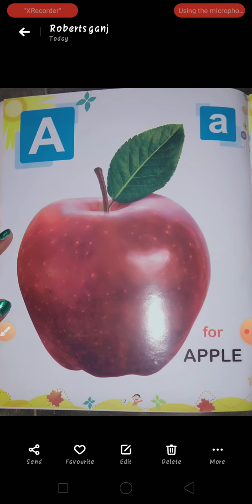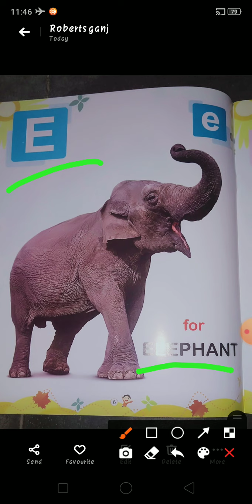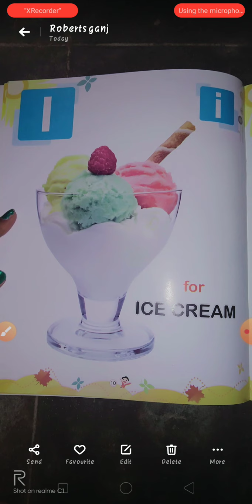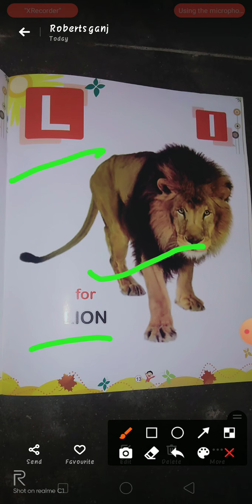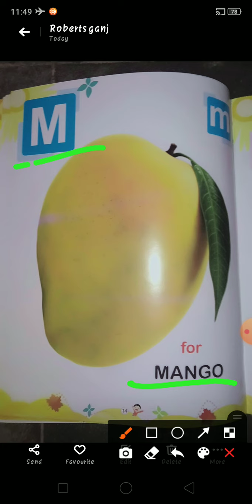Class- nursery Alphabet book A to M.